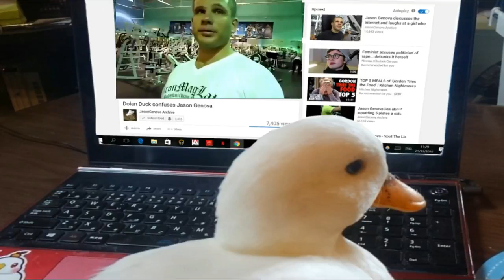Who the Fuck is Dolan Duck?